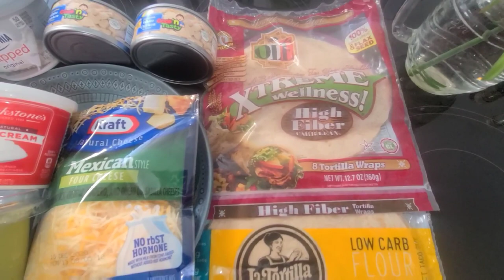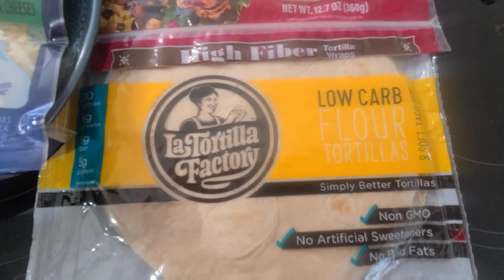Quesadilla de Pollo con Plantillas/Tortllas.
Quesadilla de Pollo/ Low Carb

Ingredientes:
Plantillas
Pollo
Queso
Queso Crema
Sour Cream
Guacamole

Innovation_by_johanna
Grupo Facebook
Helathy, Wellness and Balance por Innovation by Johanna

Productos Amazon

Sedhoom 23 in 1 Vegetable Chopper Food Chopper Onion Chopper Mandoline Slicer w/ Large Container, 2nd Generation